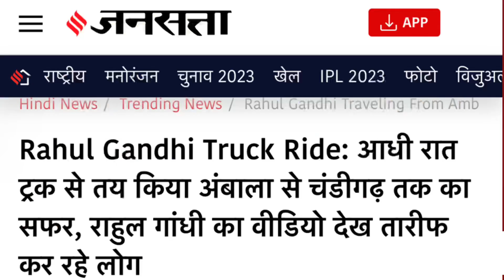राहुल गाँधी कि ट्रक वाली मन कि बात सुनिए ? BREAKING NEWS